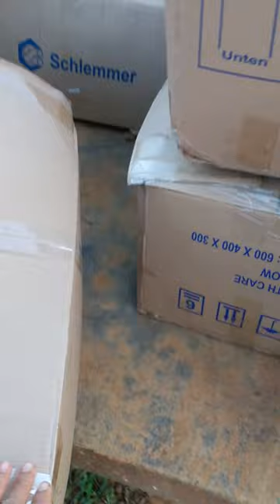tách ngó cây dâu tây hana xuất bán số lượng 5000 cây cho nhà vườn tại Hà Nội | Chimi Farm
Hôm nay ngày 29/09/2021 Nông trại Chimi tách ngó cây dâu tây hana xuất làm cho nahf vườn tại Hà Nôi số lượng 5000 cây.

Chào mừng đến với kênh Youtube của Nông trại Chimi - Hệ thống Nông trại kết hợp du lịch trải nghiệm
Tại Nông trại Chimi
Chúng tôi canh tác: dâu tây, nho, các loại rau củ theo mùa
Chúng tôi có khu chăm sóc vật nuôi: chim, gà thỏ, dê cừu
Chúng tôi có khu tham quan, khu đồ ăn, bánh, khu cafe, khu picnic, nướng dã ngoại
Cung cấp giống dâu tây hana, cây nho giống các loại, tư vấn kỹ thuật
Ghé thăm chúng tôi tại:
Farm 1: Bản Áng 2, xã Đông Sang,  Huyện Mộc Châu, Tỉnh Sơn La
Farm 2: Cạnh Đồi chè trái tim Mộc Châu
Farm 3: Ngõ 264 Âu Cơ, Hà Nội.
Farm 4: Cạnh cầu Nhật Tân, Xã Vĩnh Ngọc, Đông Anh, Hà Nội